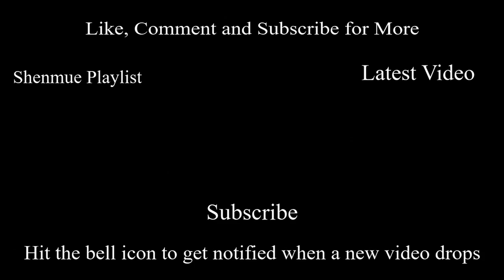Our Tutelage Begins - Shenmue III Remastered - Ep 11